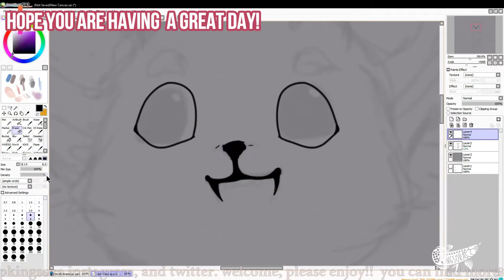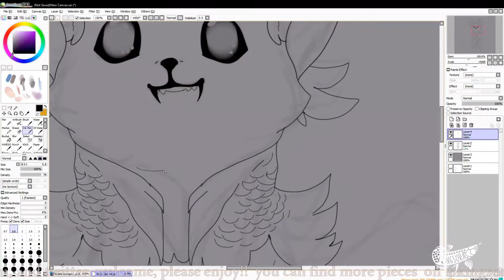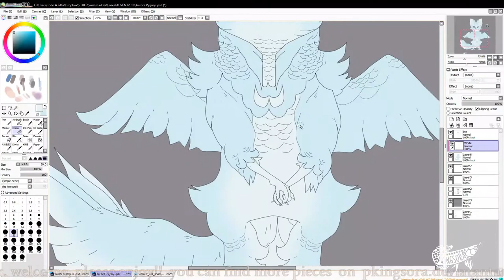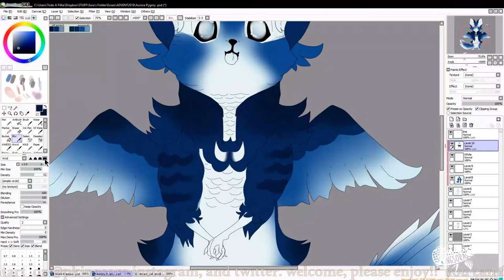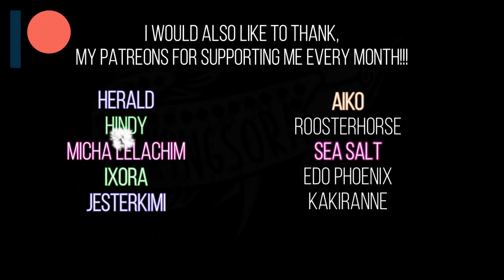SPEEDPAINT SAIPAINTER CUSTOM EOSES AURORA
Custom Avian Eoses created for Preternatural Solace on deviantart.